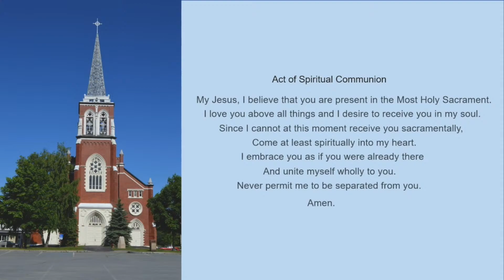St John Vianney Masses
Join us for our weekly mass.